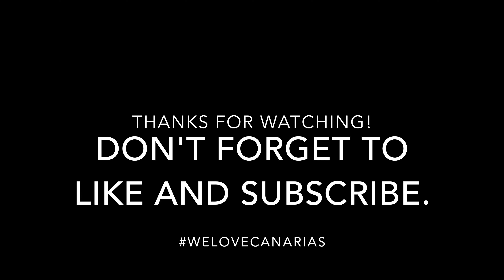Gran Canaria Weather in Puerto Rico Mogan 03.07.2019. Juli 4K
Gran Canaria. Today the weather comes with the current temperatures 14:00 o'clock at 32°C. from the beautiful Puerto Rico Mogan. We were on the Puerto Rico - Amadores Promenade. A long way directly at the cliff, with a breathtaking view over the sea and often also over to Tenerife. Puerto Rico has no dunes like Playa del Ingles or Maspalomas. But the beaches, the harbour, the restaurants, the bars, the excursions and the shopping possibilities make up for this.  Puerto Rico belongs in any case to the sightseeings that one should have visited. We Love Canarias